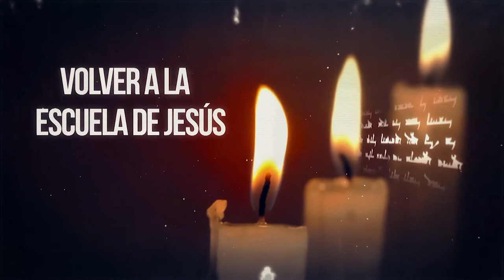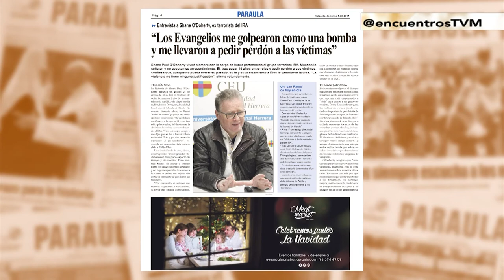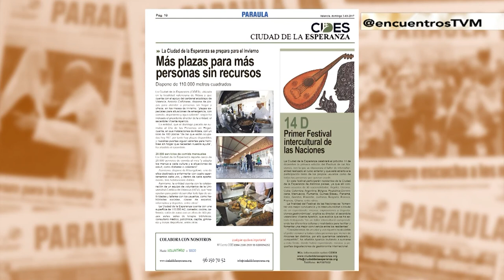Crisis de valores, Evangelio y neuroteología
La filósofa y teóloga valenciana Montse Escribano nos ilustra acerca de la crisis de valores actual y el modo de superarla a partir del Evangelio y el testimonio de las antiguas comunidades cristianas. También nos habla en 'Encuentros' de la neuroteología, una disciplina que trata de comprender las experiencias religiosas a partir de los conocimientos sobre el sistema nervioso.
Programa emitido en La Ocho Mediterráneo el 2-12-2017.